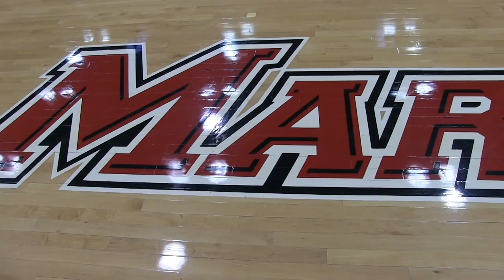Marist Men's Basketball - Mickey Dennis